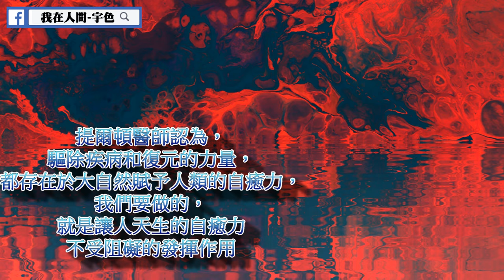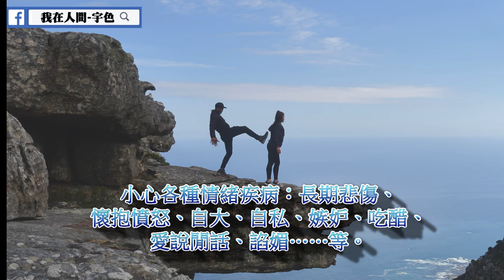不想生病，血液要乾淨！疾病是大自然的內部清潔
可怕的病痛從來沒有折磨我們！
你會生病，
是為了排除血液中的毒素！

　　★血液積毒是所有疾病的原因：疾病是由於外在刺激，然而再因血液積毒而擴大。
　　★體質衰弱是血液積毒的元凶：體質衰弱阻塞身體的正常排除作用，造成毒素滯留體內。
　　★神經能量不足會體質衰弱：每一個作用於身體的事件都會消耗能量，現代生活的沉重負荷加速神經能量的耗盡。

　　「有25年的時間我使用藥物，但後來的35年我不使用藥物。」

　　提爾頓醫師被譽為「體內淨化教父」（God Father of Cleansing），是替代醫療、另類療法的先驅，但也被美國醫學界砲轟是施行騙術的庸醫！雖然，從微生物學、遺傳學、免疫學、生理學等現代醫學的角度來看，或許有些爭議及時代代溝，但他的理論影響後世的排毒、斷食理念很多，在另類療法史中有不可磨滅的地位，而其對病因的省思和思維，仍有當代值得參考的價值。

　　血液不積毒，就不會有疾病
　　人體有自潔、自癒的能力，是完美的健康專家，但當這位專家的負擔過重了，還是會垮掉。我們會因為飲食、情緒、工作、生活習慣而產生、接觸或攝入各種毒素，而人體會有正常產生的神經能量：當神經能量正常時，毒素會很快地從血液中被排除；當神經能量因各種原因而被浪費掉時，身體就會虛弱無力，使排除作用受阻，導致毒素滯留而形成「血液積毒症」。

　　疾病，正是毒素累積超過身體所能容忍的程度，而嘗試著要排除毒素──所有的疾病爆發，都是「血液毒素危機」，是毒素在許多不同部位被排除的現象。一旦毒素被消減到人體的容忍點以下，疾病就會「消失」。然而，疾病「並沒有被治癒」，只要病因（讓體質衰弱的壞習慣）沒有戒掉，毒素就會繼續累積，直到超過身體的承受，危機便會再度浮現。

》出版社新書推薦介紹
》新書分享會協助舉辦
》演講邀約
》內部訓練與課程合作

加入宇色靈性美學工坊 line @xqp0450c

24小時心靈導師陪伴你 華人網路心靈電台

－－－－－－延伸觀賞－－－－－－－－

印度ＶＳ靈修派一同破解你對業力的迷失

男靈乩真誠告白。靈動、跑靈山、訓體、點靈認主、轉靈台

宇色談靈修 天魔干擾人界？

你絕對不曾聽過令人匪夷所思靈修法門

天啊！我啟靈了。

－－－－－－延伸閱讀－－－－－－－－

▍宇色/靈修相關著作

瑜伽、禪定、靈修，一段不可思議的能量旅程：瑜伽士未曾經歷的煆身力量，靈修人沒練過的瑜伽訓體！

我在人間的靈修迷藏：70年靈修大調查，看穿靈修人的過去、現在與未來

我在人間與靈界對話：從野台歌仔戲演員、美容師、瑜伽教練、王品企劃主任到塔羅牌占卜師的奇幻靈修之旅

我在人間的靈界事件簿（口碑紀念版）：最叛逆的靈界調查員，最生猛犀利的靈修祕辛

靈驗！我在人間看見拜拜背後的祕密，發現拜拜真正的力量（超值贈送：宇色開講－7小時有聲光碟）

靈驗2．我在人間發現拜拜真正的力量：穿透人心與靈界的求神祕辛

靈驗！我在人間看見拜拜背後的祕密（暢銷紀念版）